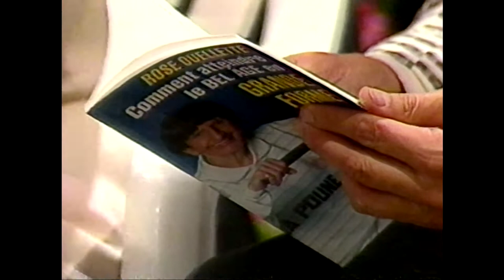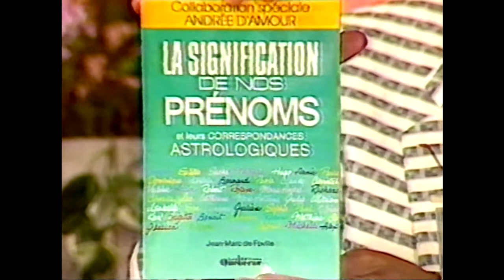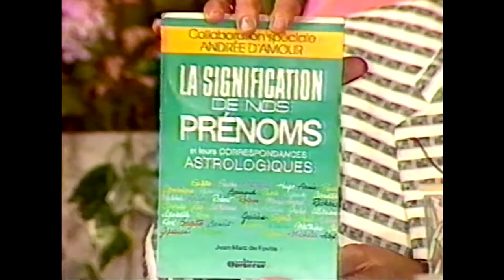Garden Party - Mario Pelchat Pier Béland Marcel Leboeuf La Poune